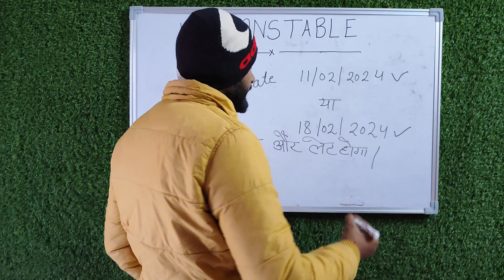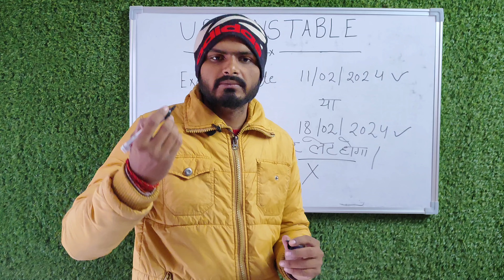🚨📢Up police constable exam date change 🚨 UP Police Constable 2023 | UP Police New Vacancy 2023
book for up constable previous year,
best previous year book for up police constable,
up police previous year question best book,
up police solved paper book,
best book for up police,
up police previous year question paper book,
best book for up police 2023,
best book for up constable,
up constable reasoning book,
up constable reasoning best book,
up police best book 2023 math,
up police best practice set book,
best book for upp constable,
best book for upp constable 2023,
up police best book,
up constable book 2023,
up police best book 2023,
upp practice set book,
up police practice set book,
best book for up police preparation,
up constable previous year book,
up constable previous paper,
upp constable previous year paper book,
up constable previous year question paper book,
best book for reasoning up police,
reasoning book for up police,
up constable test series,
up police preparation book,
up police reasoning book best,
up police one liner question,
up police 2023 best book,
best books for up constable,
up police previous year book,
up police gs best book